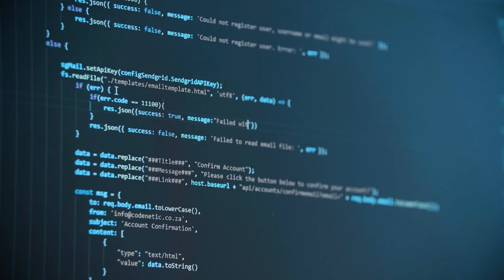EOSC A Sustainable Future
What will the EOSC be after 2020? Learn about some reflections from the Austrian Delegate of the EOSC Governance Board.